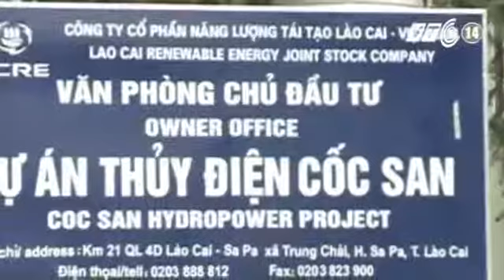Quốc Lộ 4D Lún Nứt Nghiêm Trọng Tại Lào Cai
Tin Tức Sự Kiện ☆═☞  Quốc Lộ 4D Lún Nứt Nghiêm Trọng Tại Lào Cai ☆═☞  Quốc Lộ 4D Lún Nứt Nghiêm Trọng Tại Lào Cai ☆═☞  Quốc Lộ 4D Lún Nứt Nghiêm Trọng Tại Lào Cai

(Nguồn: Truyền Hình VTC14) Quốc lộ 4D lún nứt nghiêm trọng tại Lào Cai